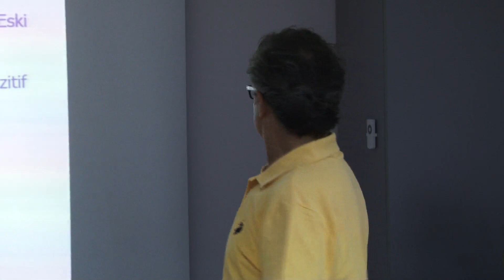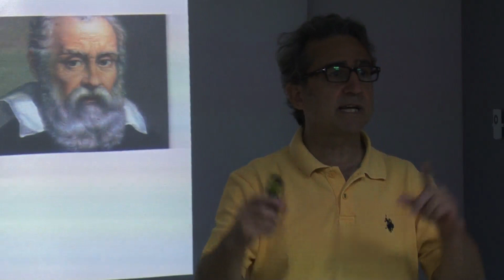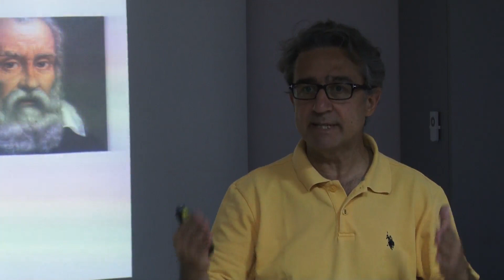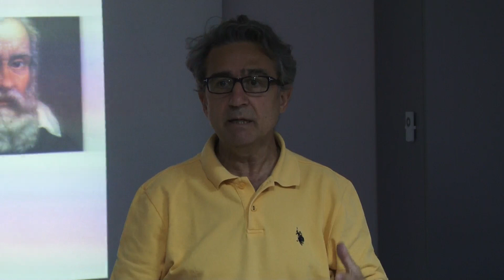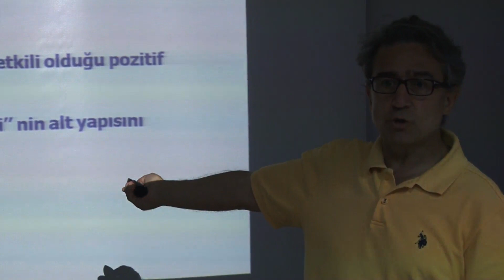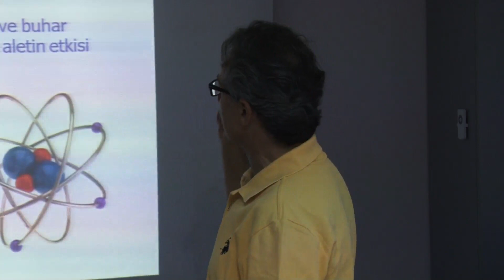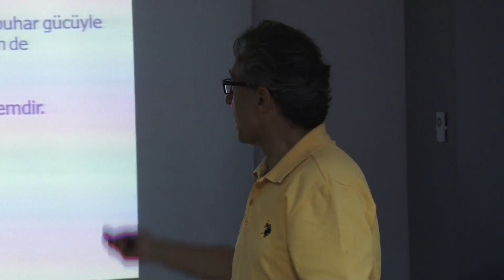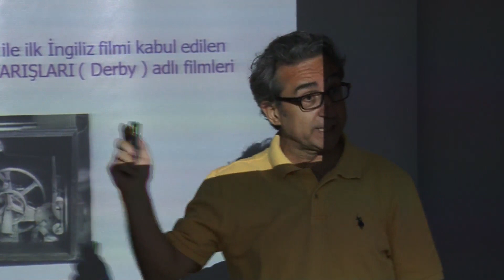BİLGİNİN SİNEMASAL YOLCULUĞU - KIBRIS DAÜ Konuşması- 2. Bölüm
Kıbrıs'ın seçkin üniversitelerinden olan DOĞU AKDENIZ UNIVERSITESI geçtiğimiz dönem Necmi Yapıcı ile beni davet etmişlerdi. Güzel ağırlandık  ve güzel dostlar edindik. Necmi Yapıcı, kariyer yolculuğunu anlatırken, ben, " Bilginin Sinemasal Yolculuğu" sunumunu yaptım. Bilginin zaman içinde birike birike nerelere geldiğini sundum kısacası.
Bölüm bölüm sizlerle